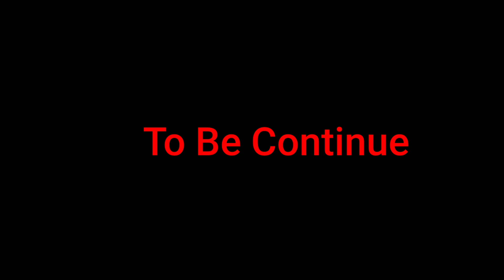T-Rex flying dinosaur attack | flying dinosaur movie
T- Rex | jurassic park dinosaur attack's  Part 5 | jurassic world dominion toys

Anaconda snake video | anaconda attack's  Part 5 | jurassic world dominion toys 5

hindi

Trex chase,

Trex chase,

@4 minute movie
@K2K Pro
Your

Temple run Blazing sands in real life..

11

Jurassic World 2 in Real Life

T-Rex chase ljurassic world dominio...

T-Rex chase | Jurassic Village Hindi..

Jurassic World 3 in Real Life

Anaconda snake video | anaconda a...

Temple Run Blazing Sands In Real Li.

T-Rex Chase- Part 2- Jurassic Worl..

Temple Run- Blazing Sands In Real.

Anaconda s

The Anaconda Snake - An Unforget...

Temple Run 2: Lost Jungle- In Real L.

 Jurassic world dominion final fight

review

jurassic world dominion ending fight

jurassic world dominion ending scene

jurassic world dominion full movie

jurassic world dominion full movie in
hindiT- Rex | jurassic park dinosaur attack's  Part 5 | jurassic world dominion toys